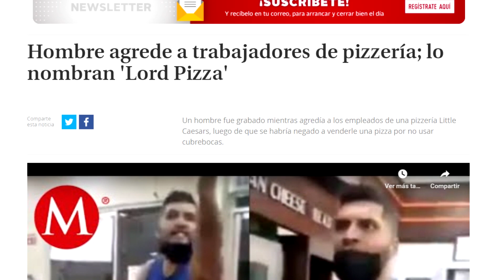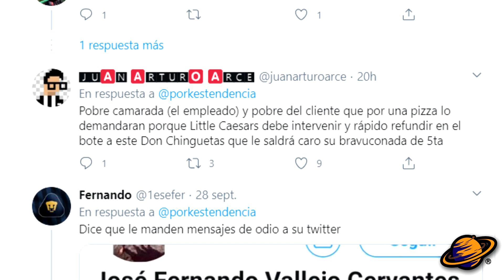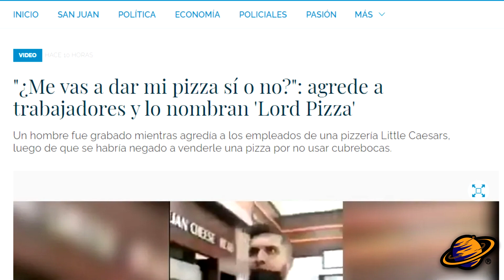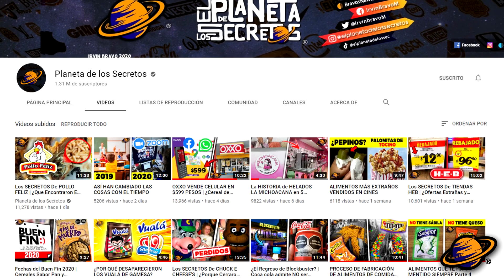¿Quién es LORD PIZZA? Golpea a Empleados de Little Caesars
Afortunadamente, estos hechos pudieron ser captados en video, evidenciando su mal comportamiento.

Es por esto que el día de hoy te mostraré la historia de Lord Pizza.
Soy Irvin Bravo y estas en el Planeta de los Secretos.
Comencemos…